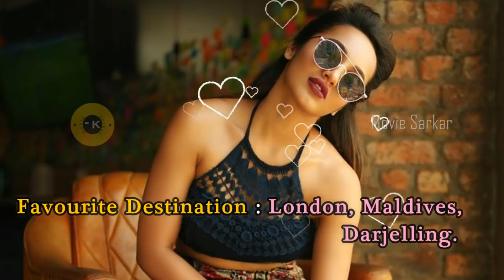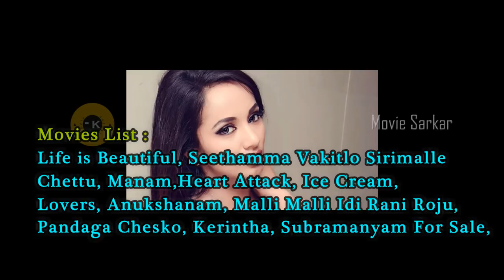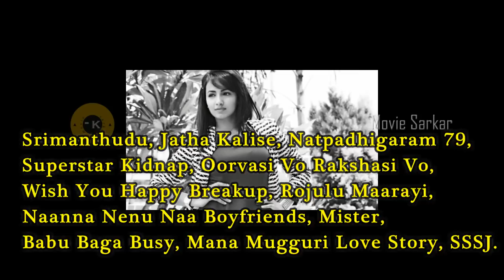Tejaswi Madivada LifeStyle , Biography, Net Worth,Favourites, family And Gallery 2018 | Movie Sarkar